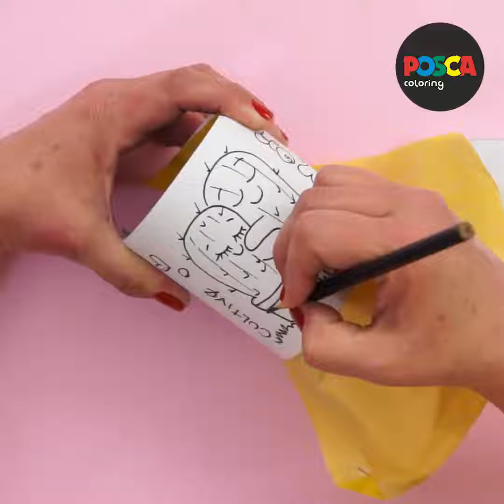Como decorar uma caneca de porcelana | POSCA + artesanato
A artesã Vera Portela ensina como personalizar uma caneca de porcelana com POSCA.

Lista de materiais:
- Caneca de porcelana preta
- POSCA PC-1MR (branco)
- POSCA PC-3M (maçã verde, vermelho, esmeralda e lilás)
- Lápis
- Carbono claro
- Verniz spray transparente ou verniz vitral
- Risco